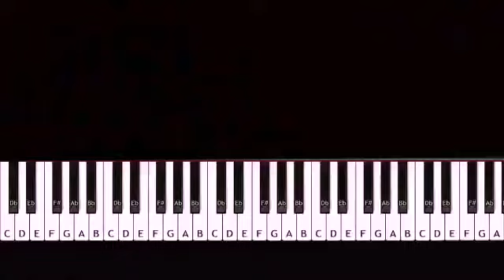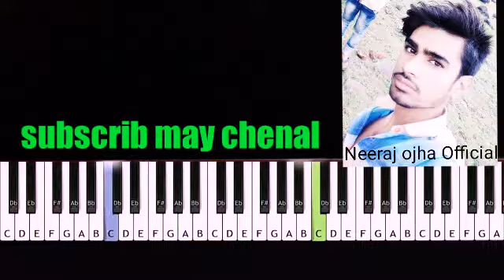Duniya song chahe tu meri hak ki jameen rak le song piyano harmoniyam